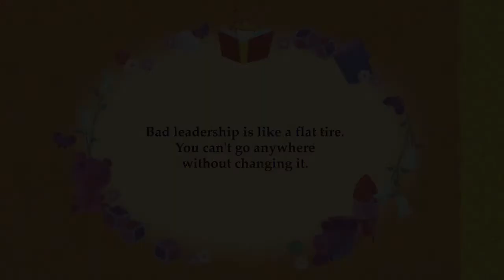Happy Tree Friends - Spare Tire Ep #85